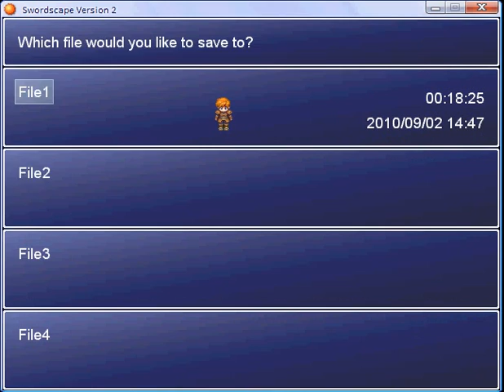Swordscape version 2 part 6.flv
Razor Village part 3 and Black Swamp, before Suarez Mountain; Quest: Climb to Suarez Mountain and cross river; Cave, Sky Bridge part 1